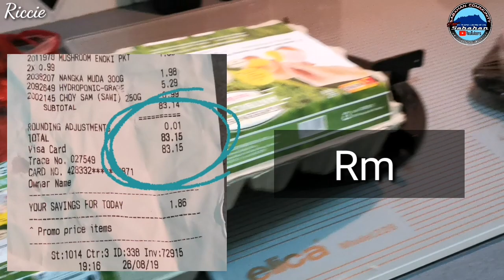Cold Storage Penang - beli barang dapur || VLOG || eng sub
Cold Storage is a supermarket chain that specializes in fresh produce (fruits, vegetables, salmon, poultry, beef, lamb, etc.) and other quality products. Most of our daily needs are available at Cold Storage supermarkets.

Here, I would like to say thank you to all viewers and Subscribers for dropping by to my small little corner.

Any feedback regarding my content and editing is always welcomed.